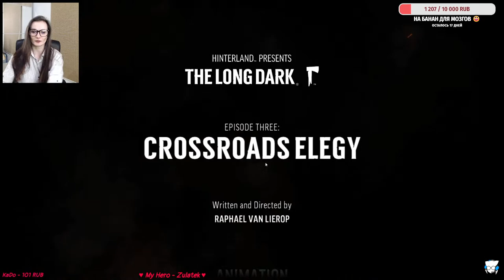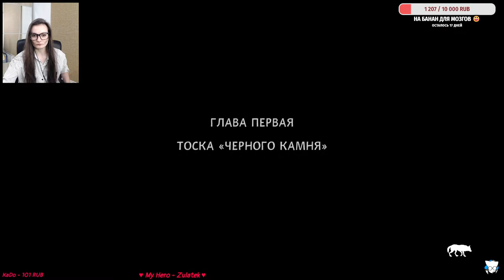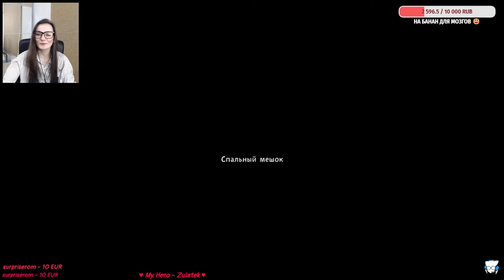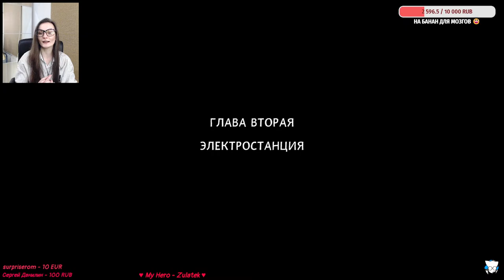THE LONG DARK ➤ Прохождение: ЭПИЗОД 4, стрим 1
Пряники вперёд!